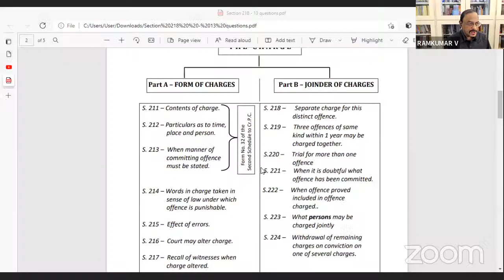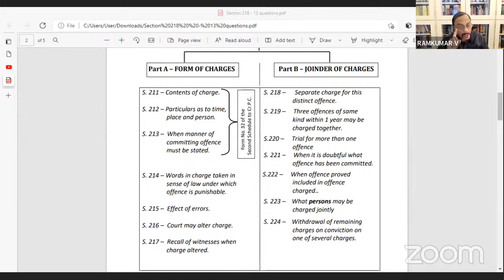Charge/Discharge- Part VII Section 218 Code of Criminal Procedure 1973 : JUSTICE V RAMKUMAR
Charge/Discharge- Part VII Section 218 Code of Criminal  Procedure 1973 : JUSTICE V RAMKUMAR@BeyondLawCLC